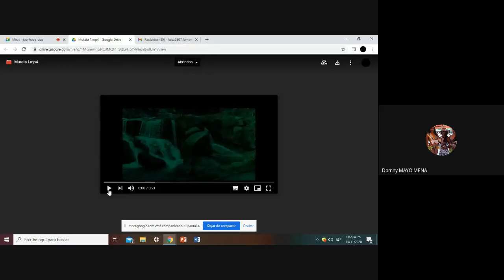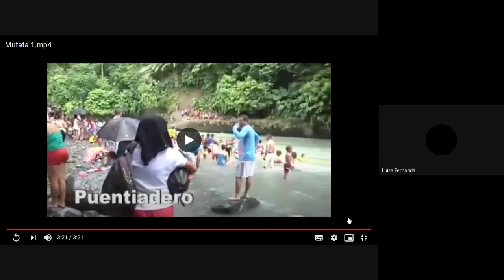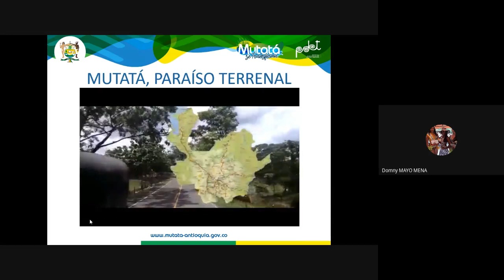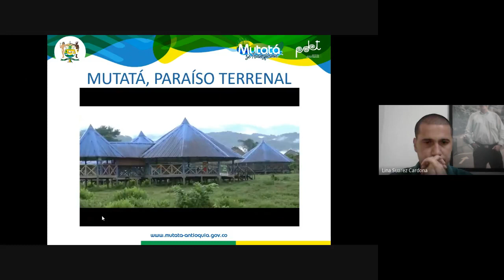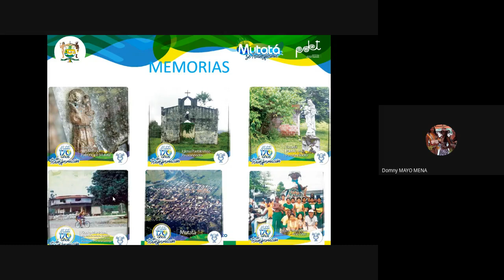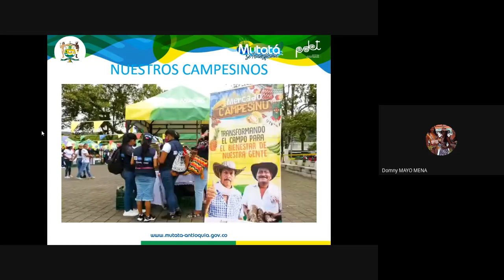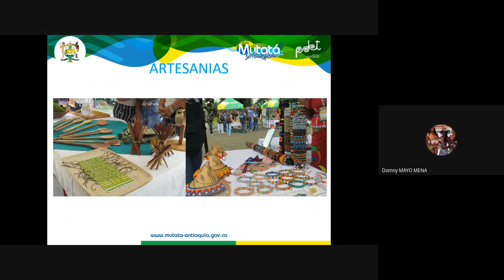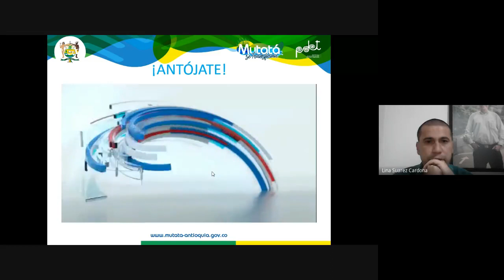Mutata se transforma como paraiso hidrico.Persiana de colores,sabores y tradiciones.